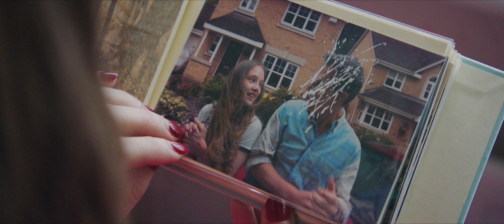Una Official Trailer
A young woman confronts her adult lover from her childhood looking for closure, but the secrets of their past threaten to unravel his new life. What follows is an emotional excavation of inappropriate love with shattering consequences.